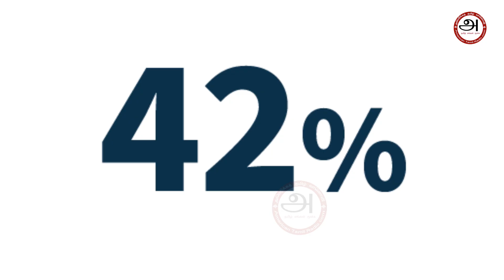U.S elections 2024 - Polls, candidates | Donald Trump vs Joe Biden | Next U.S President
American Tamil Radio is a 24x7 online radio platform. It focus on airing Tamil Songs and community related programs. It is based on California, USA. அமெரிக்கத் தமிழ் வானொலி ஒரு இணைய வழி வானொலி. இருப்அத்தி நான்கு மணிநேரமும் இயங்கும் இவ்வானொலியில் தொடர்ச்சியாக தமிழ் திரைப்பட, நாட்டுப்புற பாடல்கள், செய்திகள், அமெரிக்காவில் நிகழும் உள்ளூர் தமிழ்ச் சமூக நிகழ்வுகள், இலக்கிய நிகழ்வுகள் ஒலிபரப்பாகும்.

Thanks
American Tamil Media